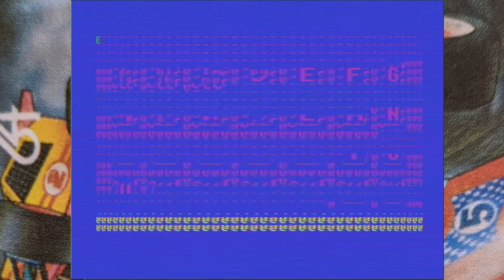Stock Car by Micro Power 1984 C64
I play Stock Car, a 1984 Micro Power top down racing game for the C64.